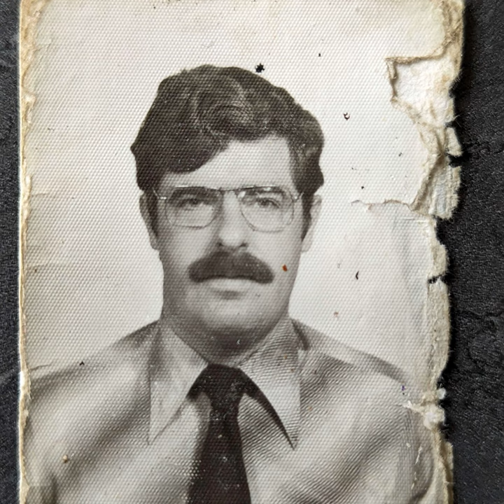Peaceful Easy Feeling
Peaceful Easy Feeling · Dave Naylor

Dave Naylor Session Two